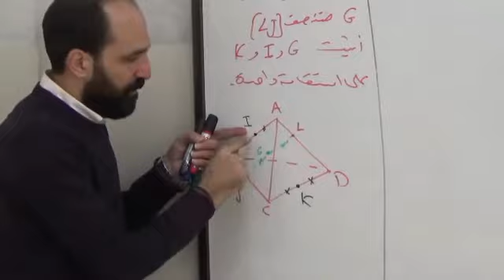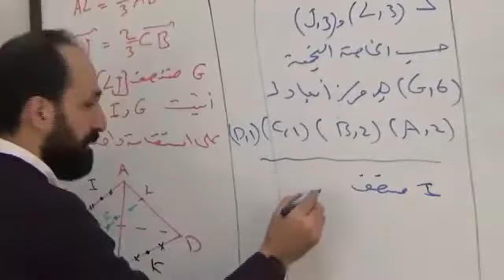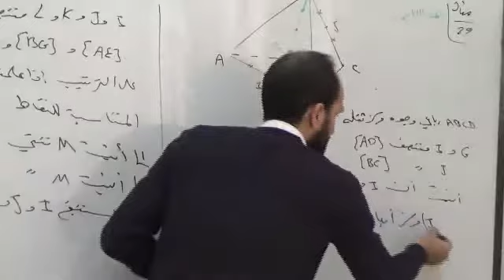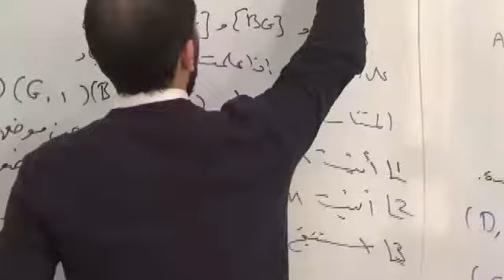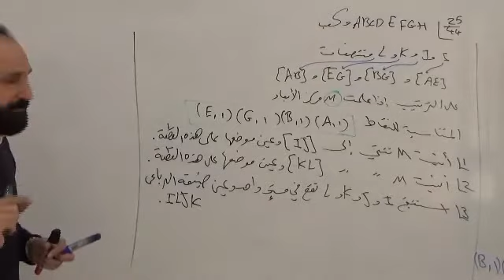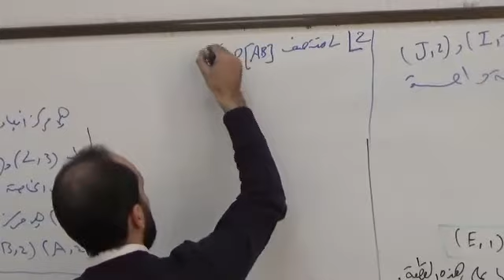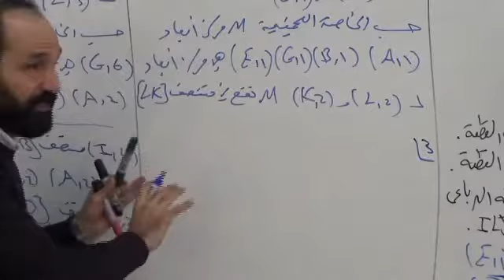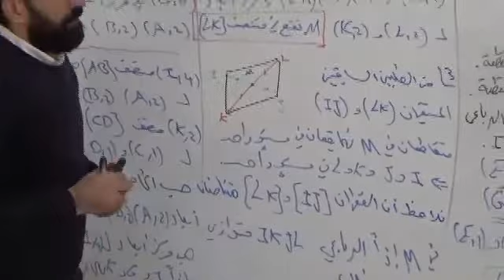مركز الأبعاد المتناسبة الجزء الرابع الأستاذ لؤي عنتبلي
الثالث الثانوي العلمي